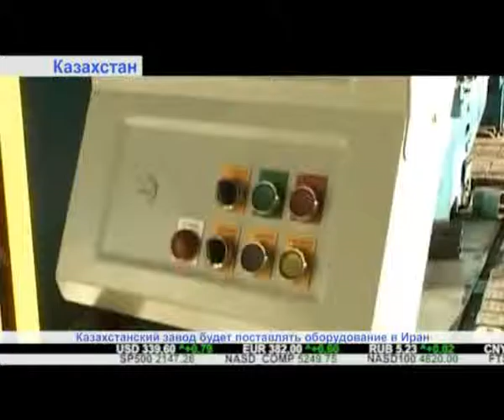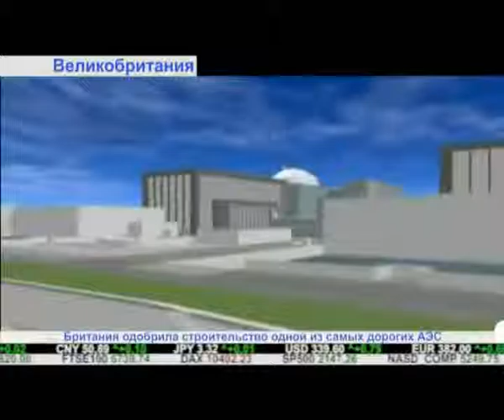"Дайджест экономической прессы" (16.09.2016)